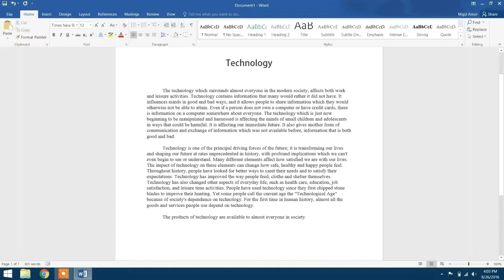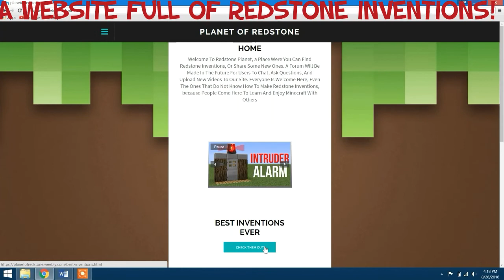How to drag an image anywhere on Microsoft Office Word